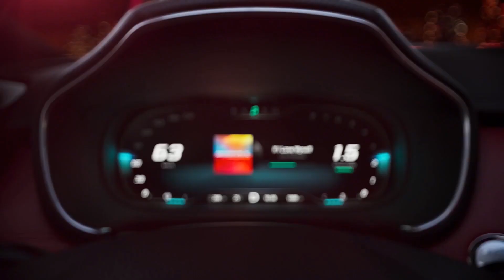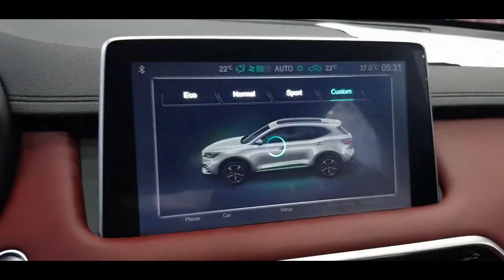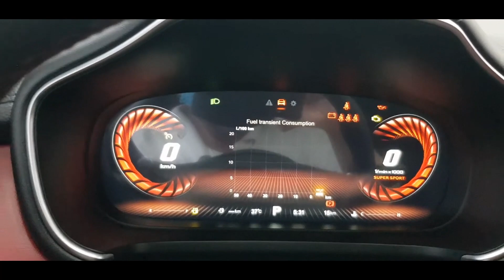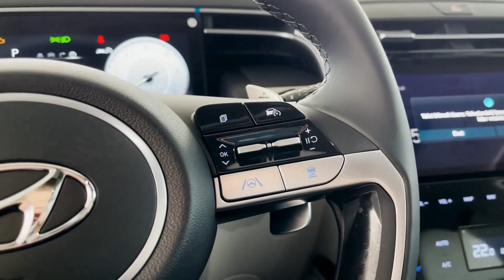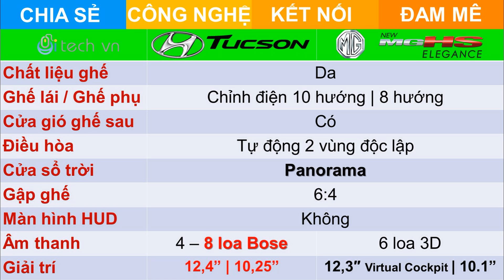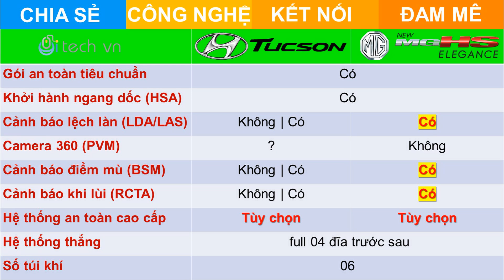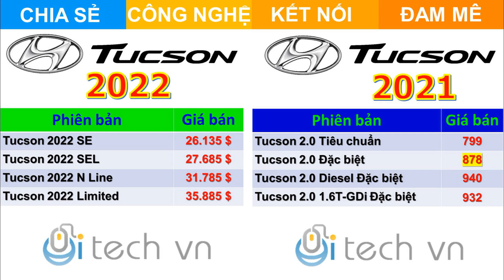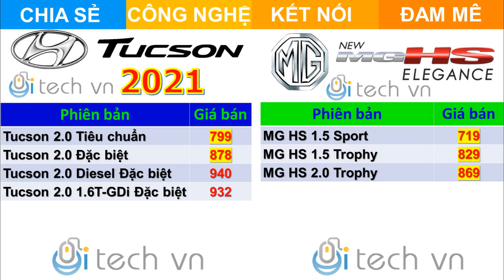So sánh MG HS 2021 2022 và Hyundai Tucson 2022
i-tech vn xin giới thiệu clip So sánh MG HS 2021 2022 và Hyundai Tucson 2022. MG HS là một tân binh đến từ hãng MG – Anh Quốc, hiện tại thuộc quyền sở hữu của Trung Quốc và lắp ráp tại Thái Lan và nhập khẩu nguyên chiếc về Việt Nam. Tại Việt Nam, top doanh số của dòng CUV lai SUV hạng C luôn là cuộc đua doanh số giữa 3 dòng xe Toyota Corolla Cross, Hyundai Tucson và Mazda CX 5. Video này i-tech vn xin gửi đến các bạn clip so sánh chi tiết 02 dòng xe cùng phân khúc, ngang tầm giá để các bạn có thêm cái nhìn mới mẻ về tân binh hạng C của dòng CUV này và có thêm sự lựa chọn. Cùng xem chi tiết để so sánh tất cả các mặt nội, ngoạit hất, động cơ, ưu nhược điểm của MG HS và Hyundai Tucson 2022 các bạn nhé!

Các bạn nghĩ sao về 2 dòng xe MG HS 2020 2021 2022 và Hyundai Tucson 2022 này? Hãy để lại bình luận bên dưới các bạn nhé! Xin cảm ơn các bạn rất nhiều!

Với lợi thế về thiết kế và công nghệ, MG HS 2.0T Trophy đang dần khẳng định chỗ đứng trong phân khúc SUV đô thị dưới 1 tỷ đồng.

Được trang bị động cơ 2.0L tăng áp, công suất tối đa 225 mã lực, mô-men xoắn 360 Nm đi kèm hộp số tự động 6 cấp ly hợp kép cùng hệ thống dẫn động 4 bánh toàn thời gian AWD, MG HS 2.0T Trophy mang đến 4 chế độ lái: Eco, Normal, Sport, Super Sport. Điều này giúp chiếc xe hoạt động tốt trên nhiều địa hình, dù là trong phố hay đi đường trường.

Có thể nói, khi gia nhập phân khúc SUV đô thị đầy sôi động, thương hiệu ôtô đến từ Anh gặp phải thách thức không nhỏ. Tuy nhiên, nhờ liên tục hoàn thiện các dòng sản phẩm dựa trên phản hồi từ khách hàng, mẫu MG HS 2.0T Trophy ngày càng được người dùng chú ý.

Hyundai Tucson 2022 vừa được ra mắt với kiểu dáng thay đổi hoàn toàn. Ở thế hệ mới, Tucson được xây dựng theo ngôn ngữ Sensuous Sportiness của hãng xe Hàn Quốc.

Mặt trước của Hyundai Tucson 2022 được thiết kế lại với lưới tản nhiệt dạng cỡ lớn tích hợp hệ thống đèn daylight LED đặt ẩn (Parametric Hidden Lights).

Ở phía sau, Hyundai Tucson 2022 gây ấn tượng với cụm đèn hậu LED họa tiết độc đáo, chiếm hết chiều rộng thân xe. Cản va sau và cụm khuếch tán cũng được làm hầm hố hơn.

Nội thất Hyundai Tucson 2022 cũng được thay đổi. Bảng điều khiển trung tâm được bố trí theo chiều dọc, tương tự kiểu thác đổ. Chiếc SUV được trang bị bảng đồng hồ kích thước 10,25 inch đặt nổi, tương tự các mẫu xe mang hơi hướm tương lai. Các nút bấm vật lý được loại bỏ trên Tucson 2022.

Mẫu SUV này được trang bị hệ thống đèn nền nội thất thay đổi theo nhạc với 64 màu và 10 mức độ sáng. Không gian khoang hành lý trên Tucson tương đối rộng, lên đến 1.095 lít khi gập hàng ghế thứ 2. Hệ thống thông tin giải trí trên Tucson 2021 gồm màn hình cảm ứng 8 inch (10,25 inch trên bản cao cấp), tích hợp Apple CarPlay/Android Auto kết nối không dây. Mẫu SUV này tích hợp ứng dụng NFC để mở/khoá xe cũng như đề nổ và bật điều hoà không khí từ khoảng cách 27 m.

Hyundai còn cho phép người dùng tùy chọn hệ dẫn động 4 bánh HTRAC trên Tucson 2022. Tùy chọn này sẽ bao gồm 3 chế độ địa hình Mud (bùn), Sand (cát) và Snow (tuyết). Đi kèm là 4 chế độ lái tiêu chuẩn gồm Eco, Sport, Smart và Comfort.